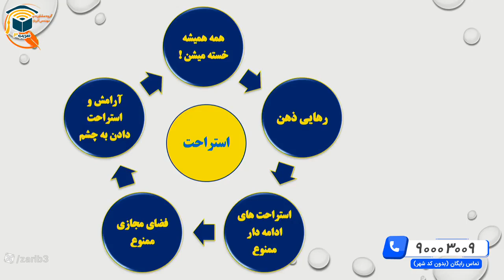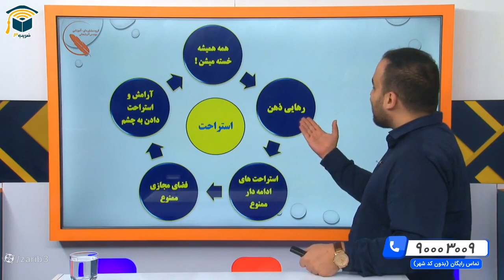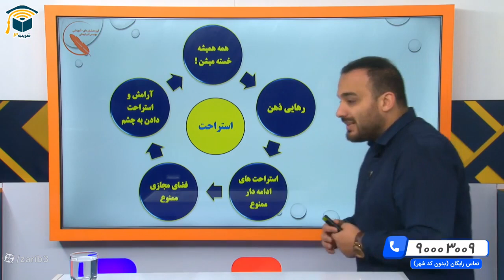Better to learning this everyday education specialist